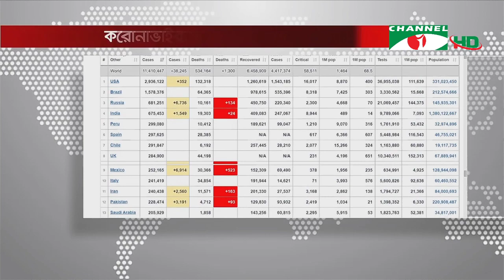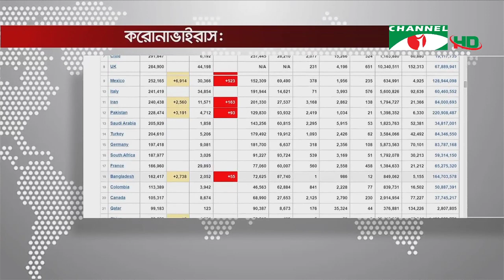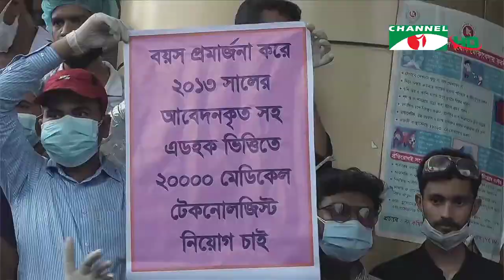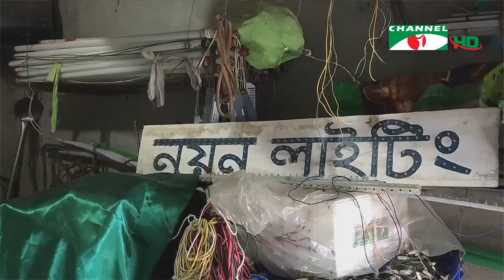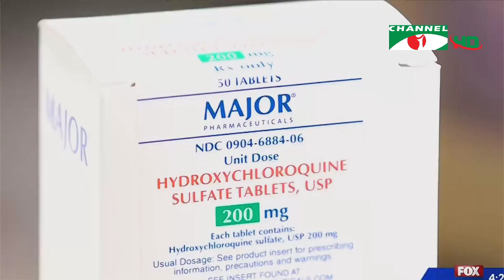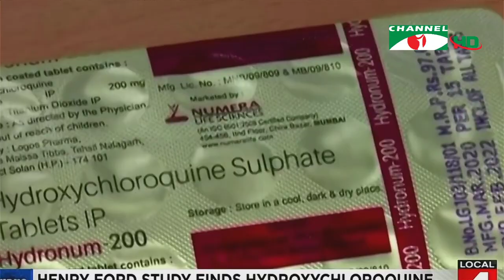করোনাভাইরাস আপডেট || চ্যানেল আই সন্ধ্যা ৭টার সংবাদ || Channel i NEWS (July 05, 2020)